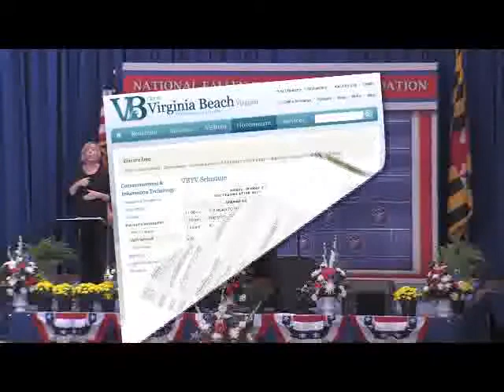VBFD News Updates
Here's the latest News Updates hosted by Master Firefighter Stewart Sayre.